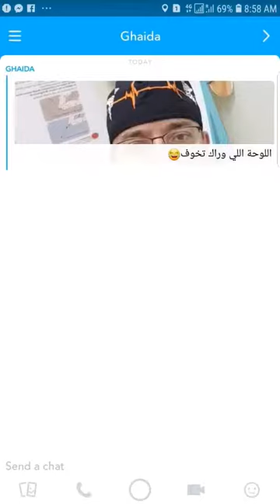د . عبدالرحيم قاري : السناب التثقيفي : حساب الحمل الاسابيع X الأشهر